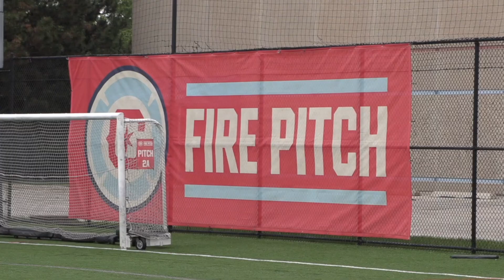Gabi's Spring 2024 Soccer Highlights - U11 2013 Chicago Fire [Aug 2024]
This is a season highlights video for Gabi, a soccer player born in 2013 that plays for Chicago Fire Youth Soccer Club.  Gabi plays U11 in the top division of IWSL

Artist: Hallman
Song: One of Us